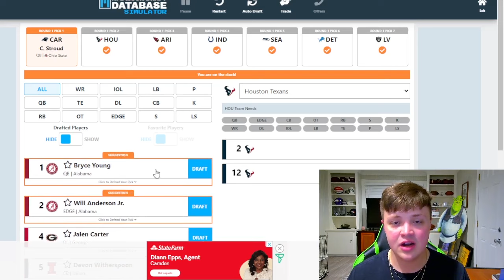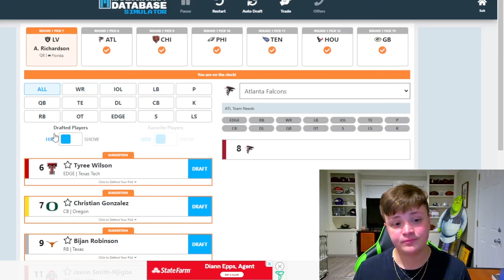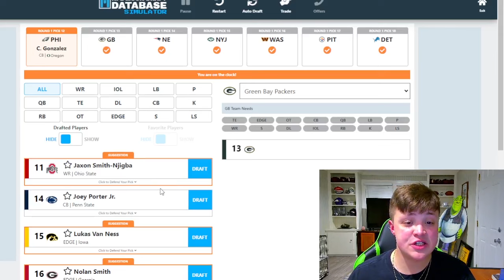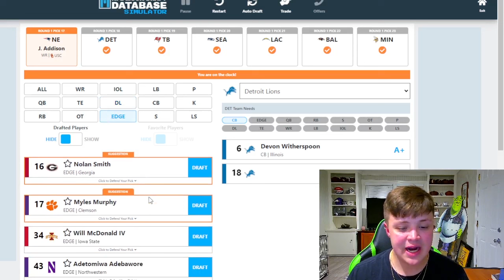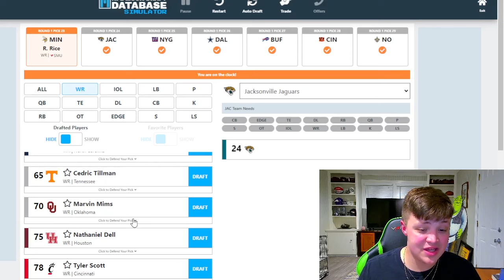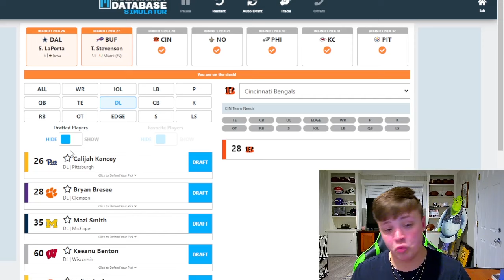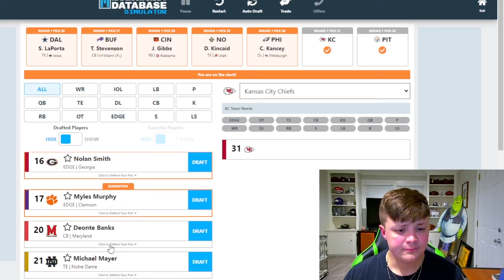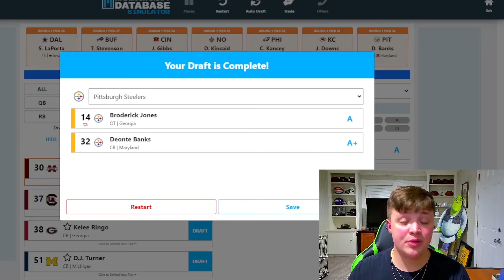RE-DRAFTING THE 2023 NFL DRAFT